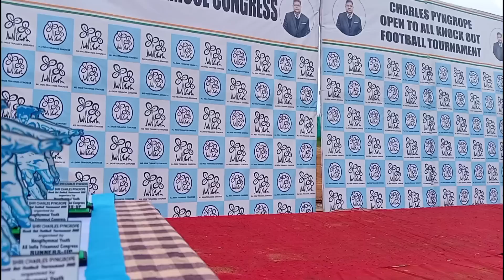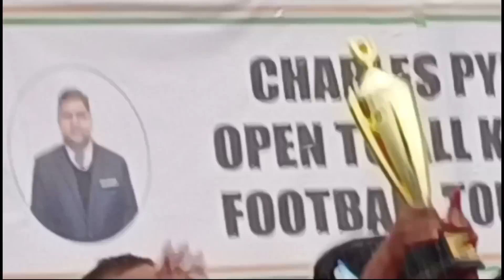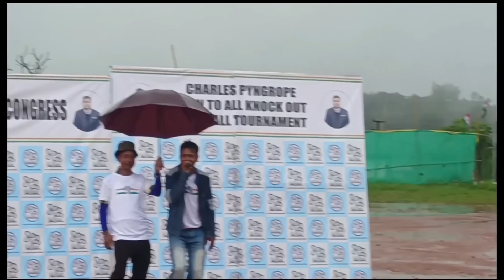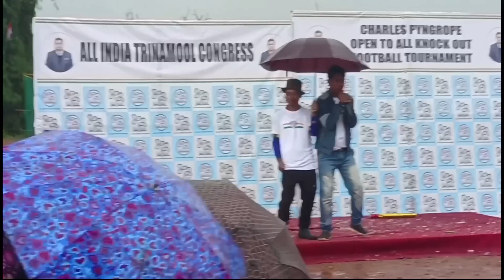WAN RWAI U EDDIE LYNGDOH/ BAD BHOI/ BAD I ANTHONY KHYRIEM HAKA FINAL FOOTBALL HA NONGRAH